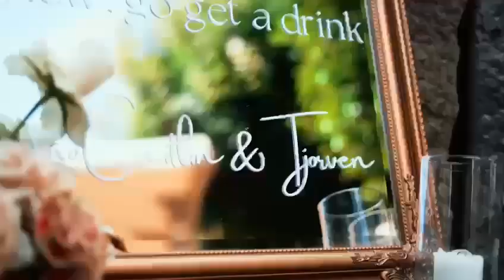Domein Clos St Denis - Karel Debedts - Feestzalen - House of Weddings - 2